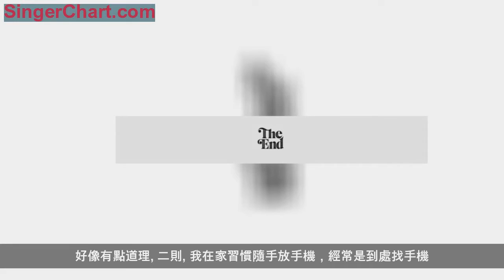小兒語錄三則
一則:
樓下有兩隻狗他經常帶食物去喂，一隻狗媽媽帶一個狗寶寶，跟他很熟。一天吃飯時，我問兒子樓下的兩隻狗真是流浪狗嗎？他們怎麼不去流浪卻一直在樓下呢？ 他淡定的說：因為它不能讓它的小孩受苦呀。好像有點道理。。。。。
二則
我在家習慣隨手放手機，經常是到處找手機。前天晚上我又在找手機，正在洗澡的兒子開門探出一個頭說：老媽，上天對你很好了，你看你經常丟東西，上天就給了你一個會找東西的孩子（確實，我找不到東西，讓他找十有八九能找到）。這自誇，服了。。

三則:
一天母慈子孝，連摟帶抱，我問兒子，你怎麼不愛打招呼呢？答：不愛，又問：你媽愛打招呼嗎？答：不愛，好吧，親生的。。。